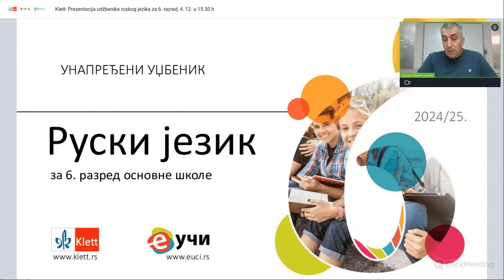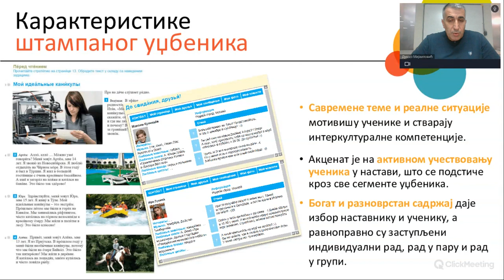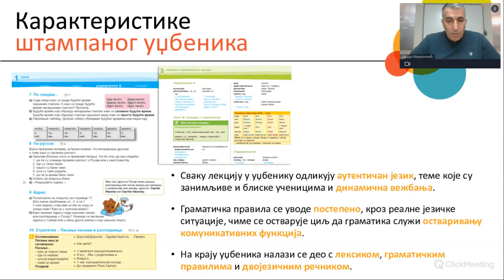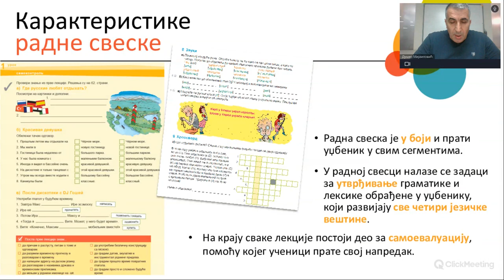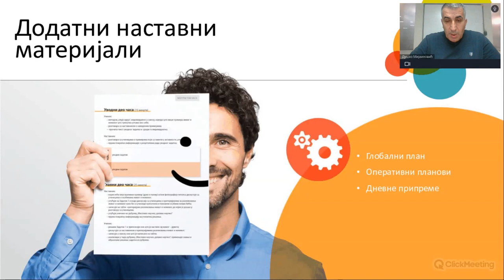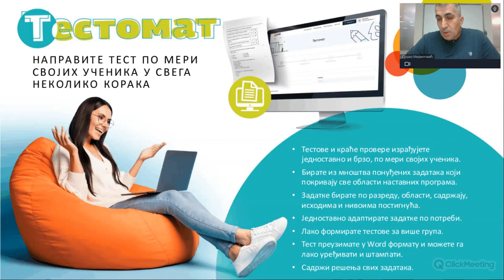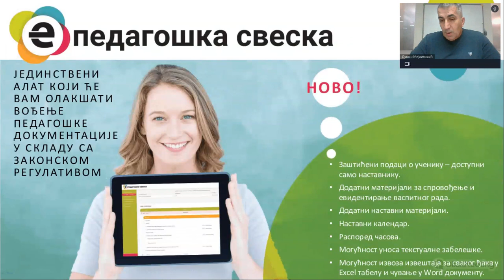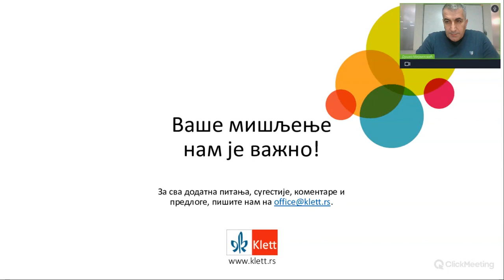Klett: Руски језик 6 – презентација уџбеника